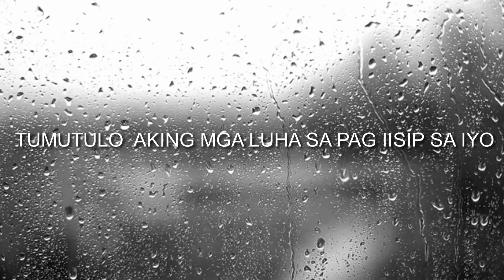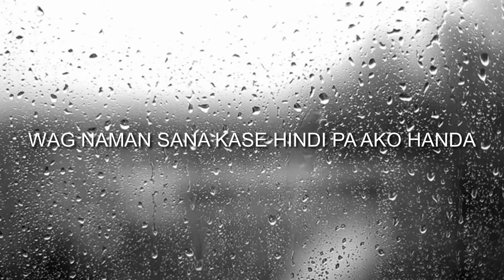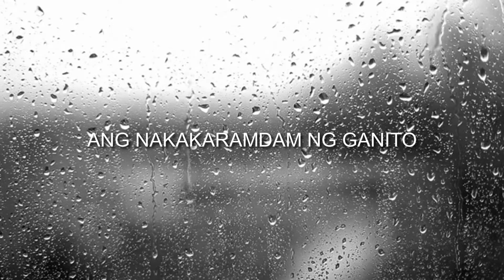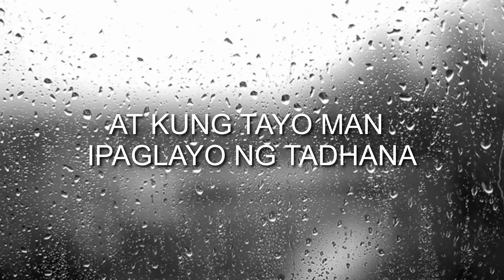Distansiya - TOXICCITY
Written & performed by: ToxicCity
Mixed & Mastered by: Ian Guardian
Lyric Vid. by: Drift3r
Rep: Lupoz Anima